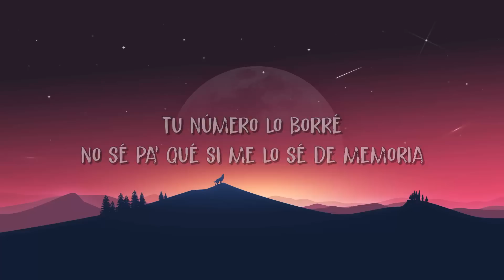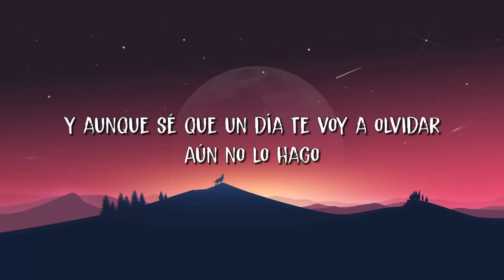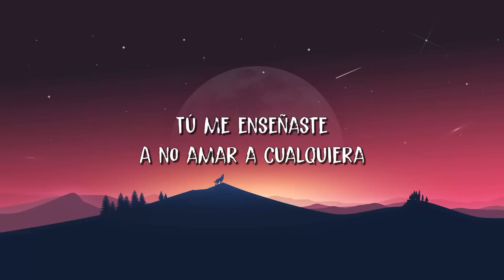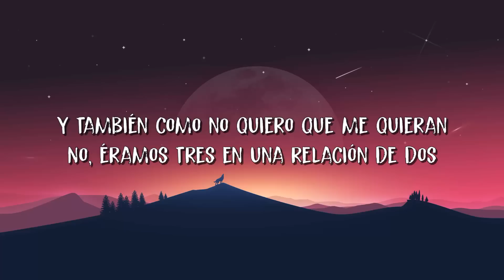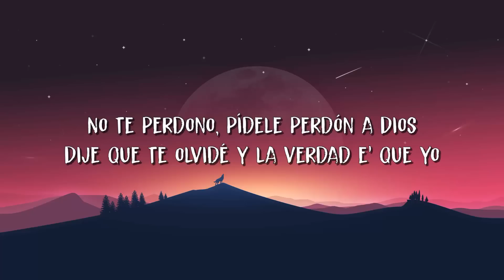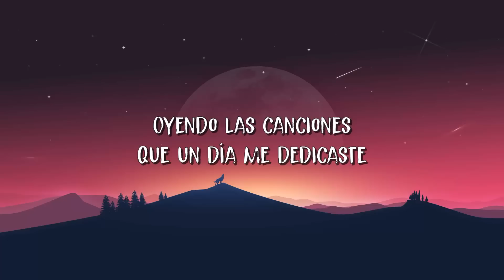🟠 Manuel Turizo - La Bachata (Letra/Lyrics)